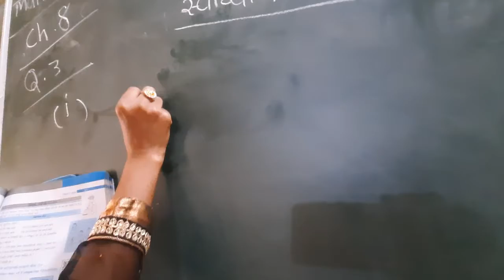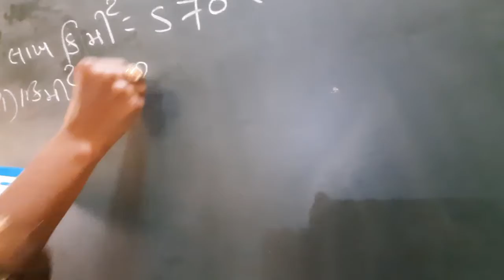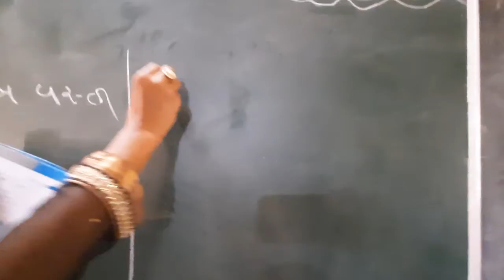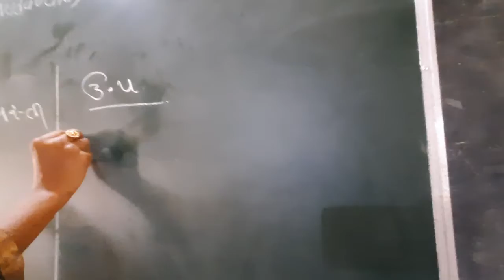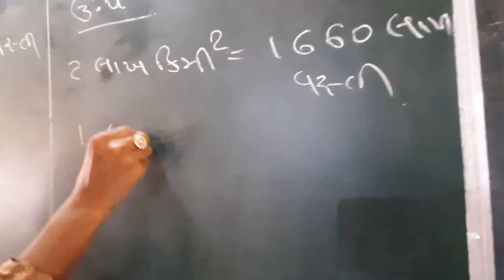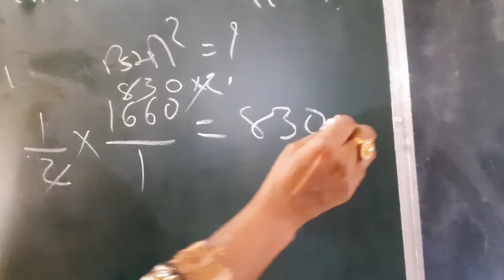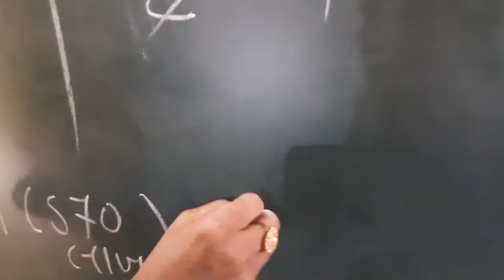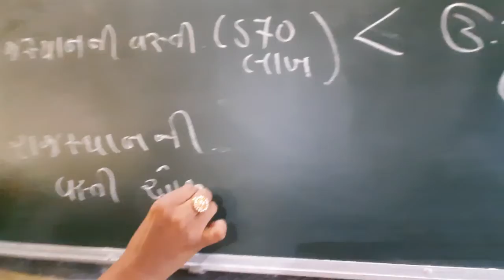std-7 Mathematics ncert chapter-8.1 Q-3